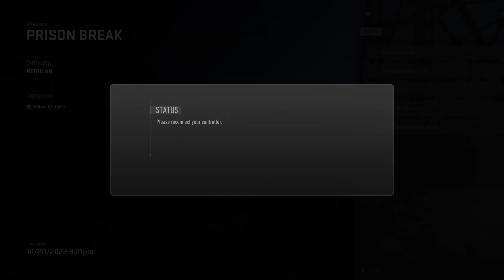Infiltrate & Rescue | Episode 8 of the Campaign Call of Duty®: Modern Warfare II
Early Access Campaign Playthrough (8 - 10 Episodes!!)

Twitter.com/Alleviatixn
Twitch.tv/Alleviatixn